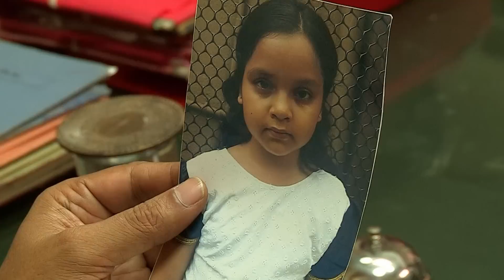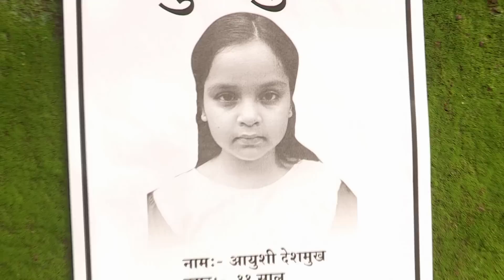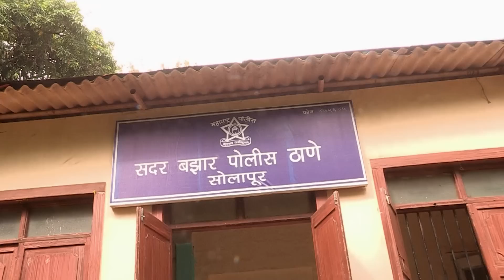क्या Kavita ढूँढ पाएगी अपनी बेटी को? | Mumbai Case | Crime Patrol Dial 100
Ayushi's disappearance sparks a chilling investigation into her family life, uncovering a dark secret. As the police delve deeper, they discover that Ayushi's father was subjecting her to physical violence, and her mother may have been complicit in her suffering. With Ayushi's whereabouts unknown, the question remains: are her family members involved in her disappearance?